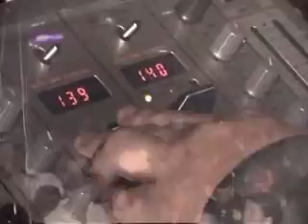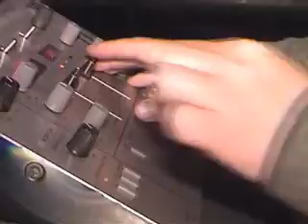DIAMONT (RADIO EDIT) HIGH -GIOVANNY REMIX